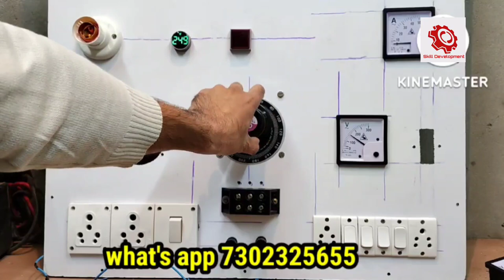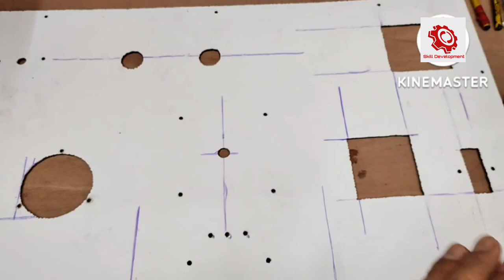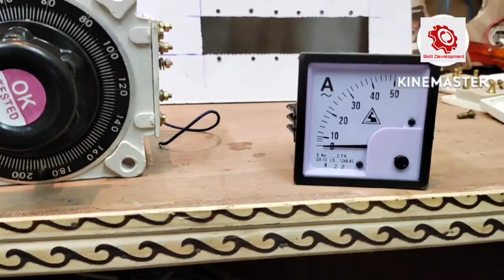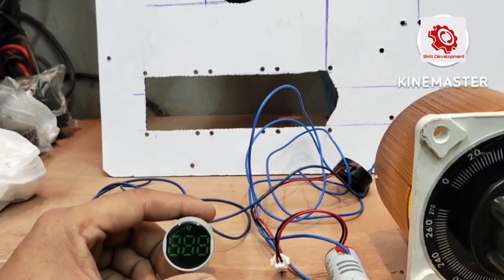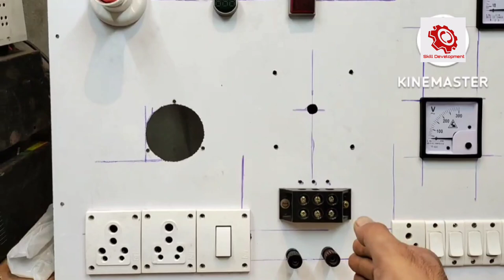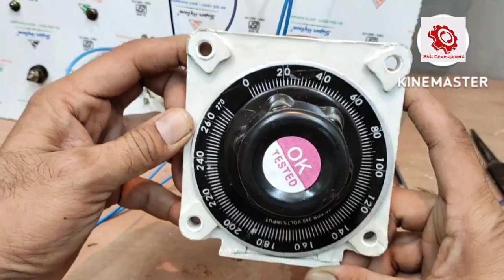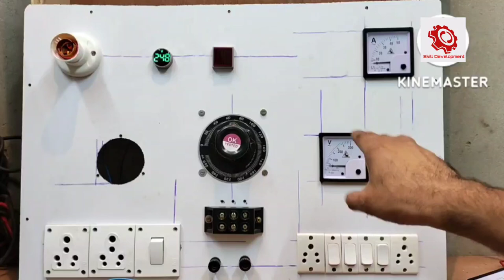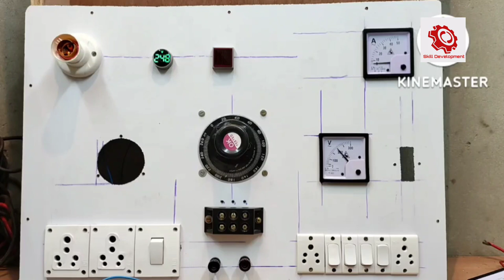Automatic voltage stabilizer Testing board बनाना सीखें और पैसे कमाएं|Skill development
Voltage stabilizer Testing board बनाना सीखें और पैसे कमाएं|Skill development
how to make automatic voltage stabilizer testing board in hindi voltage stabilizer setting repairing dimmer varriac amp.metor voltage meter switch socket series board series testing lamp 02 amp. dimmer
04 amp. dimmer servo motor servo voltage stabilizer